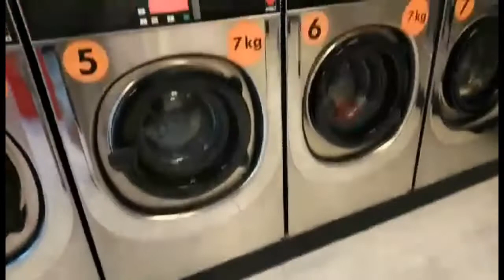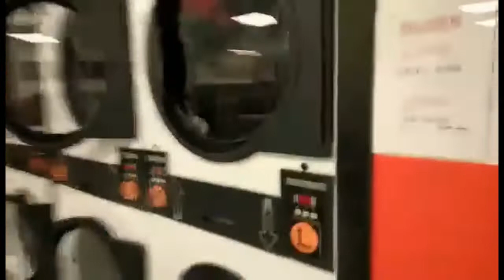LAUNDRY DAY KASAMA ANG MGA TROPA